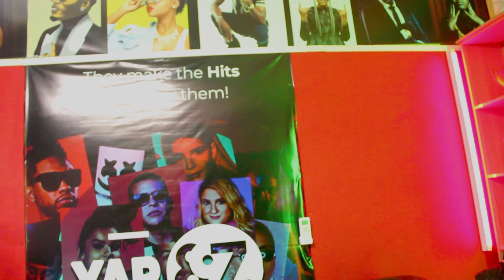Kopala Showdown with Frazy ft Kantu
Kantu releases a song called fragile heart and also reviews that she is not quitting music.
Why did she Concider quoting?